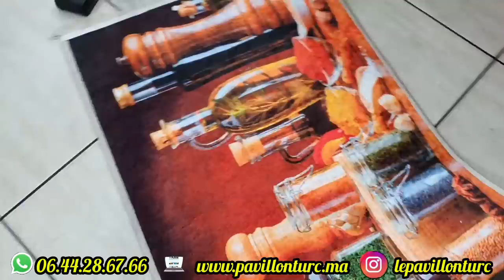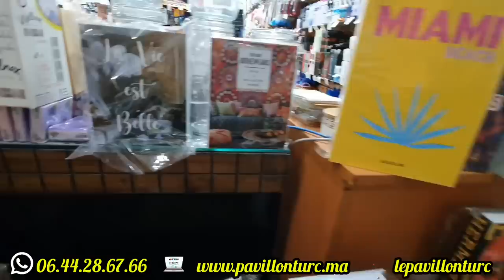💥لاسبيراتور الجديدة جات بثمن هوتة وجربناها ليكم🤩القلاية الهوائية+🎁كوكوت وكاسرونات الكرانيت وإينوكس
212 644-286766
فرع الحي المحمدي
Station tramway dar laman
En face Cnss et poste
Boulevard ali yaata ex foum lahcen

عنوان فرع حسن العلوي:
12  شارع حسن العلوي الدار البيضاء

عنوان فرع الولفة: شارع ملوية قرب مرجان ماركيت الولفة